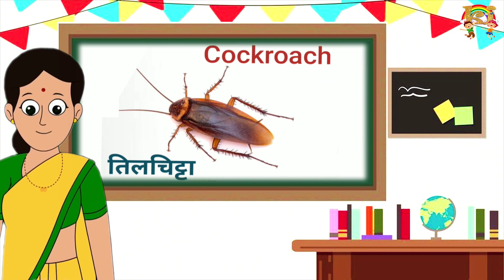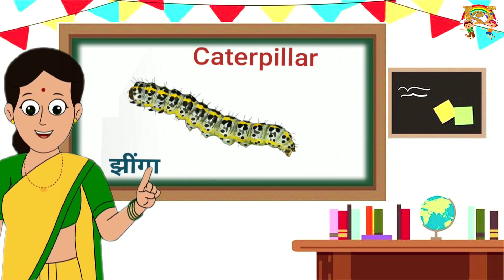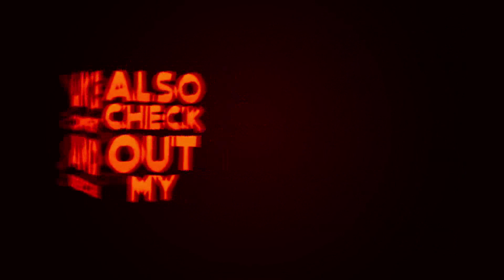Name of insects in Hindi and english. कीड़े मकोड़े के नाम। Insects name, meaning and images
Hi friends-

Video includes : insects name in tamil, insects name in kannada, insects name insects name
insects name english to bengali, insects name in marathi, insects name tamil and english
insects name in odia, insects name in bengali, insects name in english and telugu
insects name for ukg class, insects name for lkg, insects name for kg class, insects name for nursery, insects name for class 1, insects name for english, insects name for kindergarten
name of insects in kannada, name of insects in bengali, name of insects in marathi